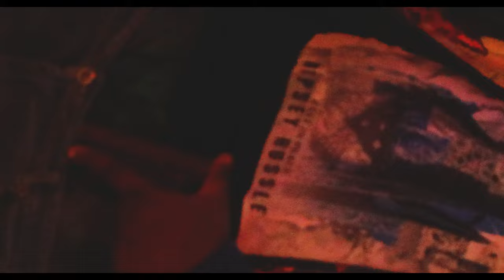JAPP MAJIC The Set ft Micky G OFFICIAL MUSIC VIDEO